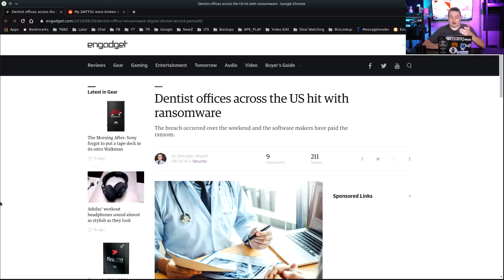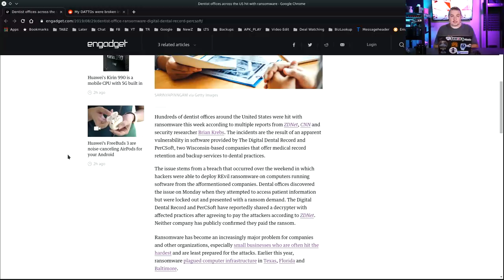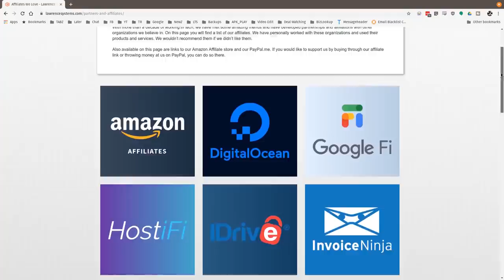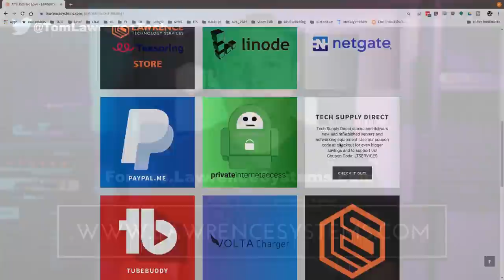Ransomware: Why MSP & IT Service Providers Are Under Attack and How To Protect Yourself.